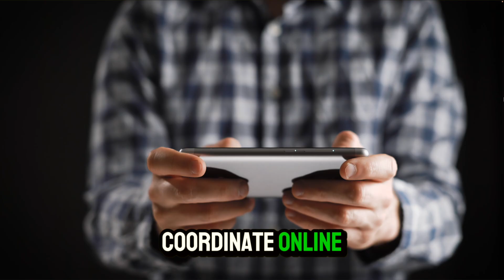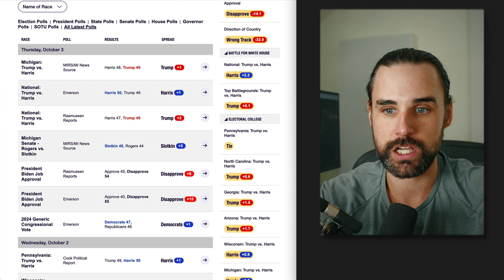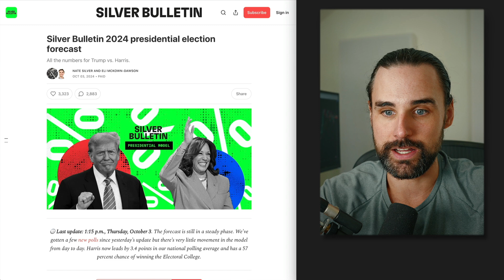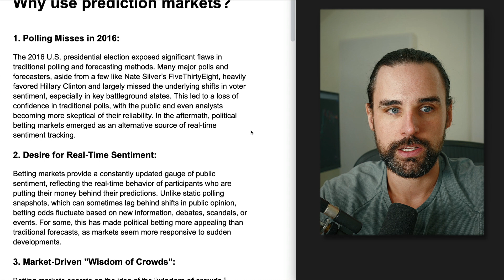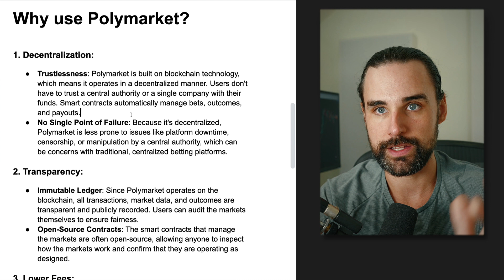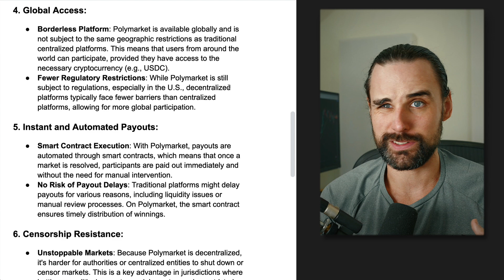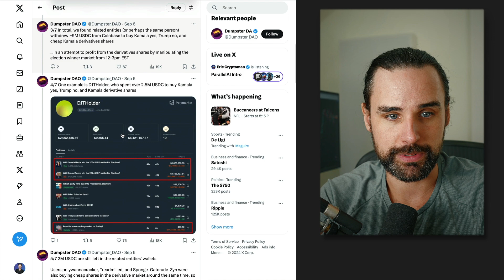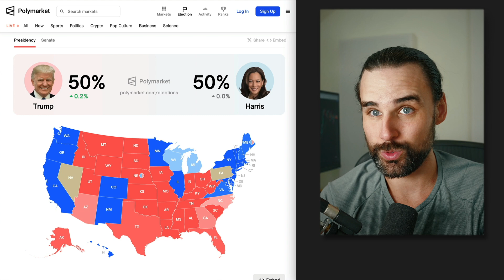Top Blockchain App Driving Mainstream Adoption in 2024